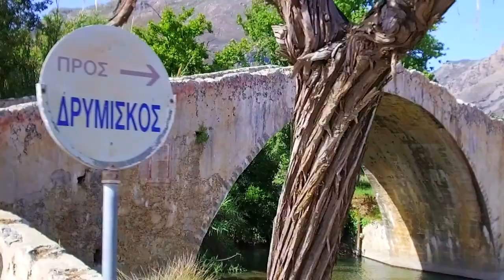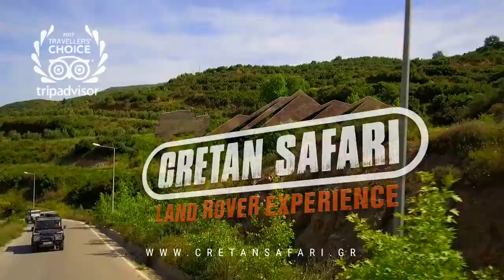Crete Safari Rethymno Tour By Cretan Safari Land Rover Experience HD Video (1080p)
The highlight of your Holidays!

Our Safari Tour is the most suitable to make you discover the Cretan wildlife and nature, as well as the hidden traditional side of Crete. This trip is suitable for every age and taste.

Live your Cretan dream on the "wild side"!